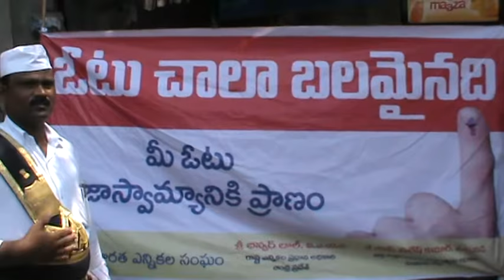SVEEP CLIP9 GURAZALA